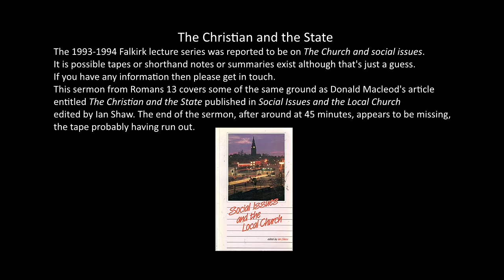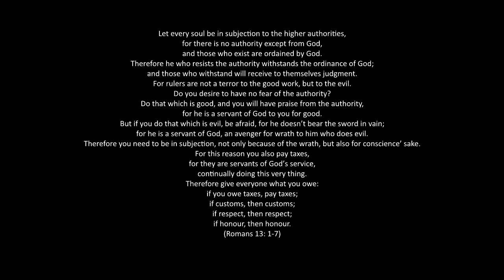What do Christians think about the government? Who should Christians vote for?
With captions. Lecture for a local church conference on Christian Basics. This video is of a sermon preached in Edinburgh just before voting was to take place for a General Election. It tries to explain Paul's teaching about the government authorities in Romans 13. The role of the civil state is discussed. Macleod's views on priorities to consider before casting your ballot are outlines. He wrote the several popular books on theology.

It is highly recommended that you turn your captions/subtitles on.

Christianity and the State. Romans 13: 1-7. A sermon by Donald Macleod. Free Church of Scotland.

Reformed Theology.

The sermon ends as the tape cuts out at a point which alludes to a historic speech before the Assembly. From memory it was J. Gresham Machen's speech before the Church of Scotland Assembly when he asked whose to blame for liberalism.

Shorts